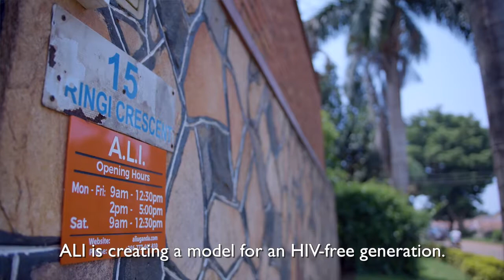Working Towards an HIV-Free Generation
Dorah is a young professional living with HIV, working with the AidChild Leadership Institute (ALI) in Entebbe. ALI and USAID have a shared goal: to ensure that this next generation is the HIV-free generation in Uganda. ALI received two grants over twenty years ago to support the AidChild café, village development projects, a vehicle and other support. While the grant was nearly 20 years ago, many people still benefit, and ALI is a thriving organization supporting thousands of people in need across Uganda.